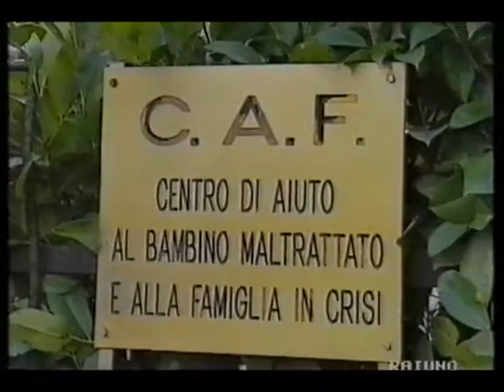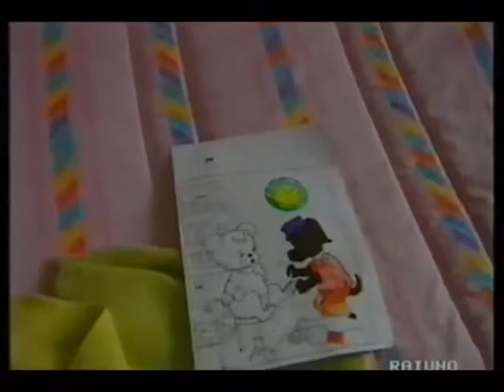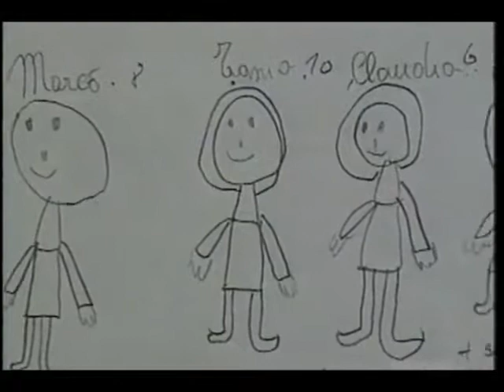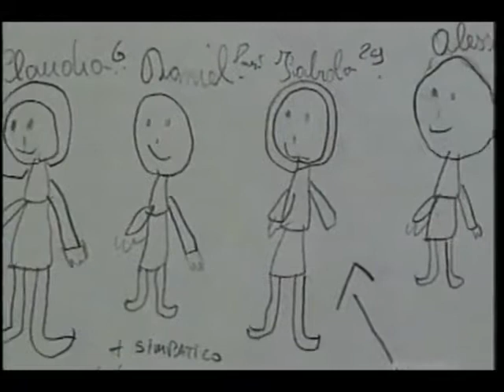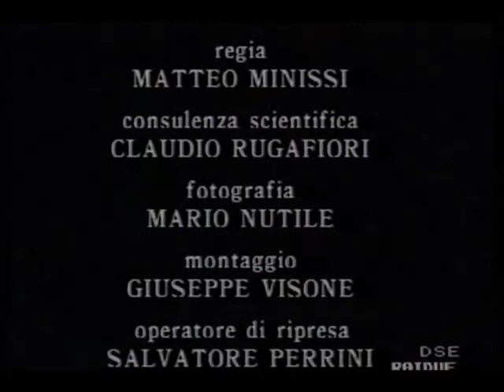PSICOLOGIA i giorni dell'infanzia di Arrigo Levi prima parte